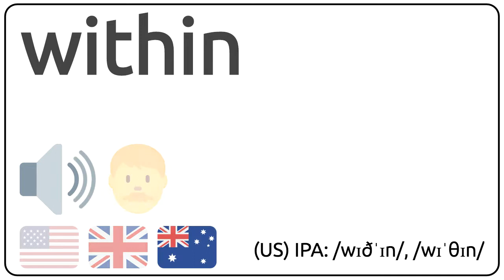How to pronounce within in english?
How to pronunce within in english
How to pronunce within in american accent 🇺🇸?
How to pronunce within in british accent 🇬🇧?
How to pronunce within in australian accent 🇦🇺?

Como se dice within en ingles?
Como se pronuncia within en ingles?